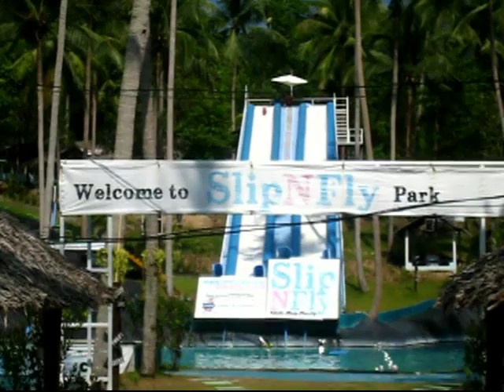Slip N Fly Koh Phangan 2016 Thailand Asien Wasserspaß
Das Slip N Fly auf Koh Phangan, ideal zur Abkühlung an heißen Tagen. Öffnungszeiten kann man auf der Homepage ansehen.